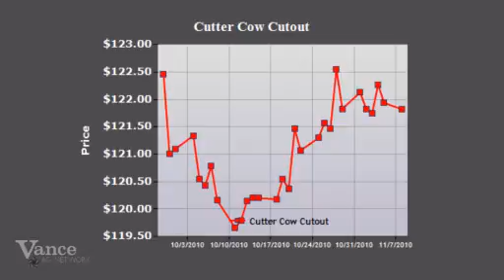Boxed Beef Report - Nov. 8, 2010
CattleNetwork.com's daily boxed beef report